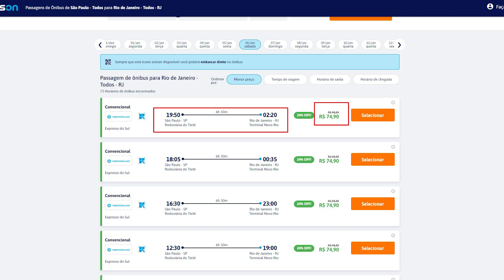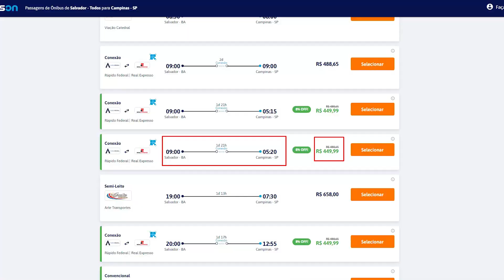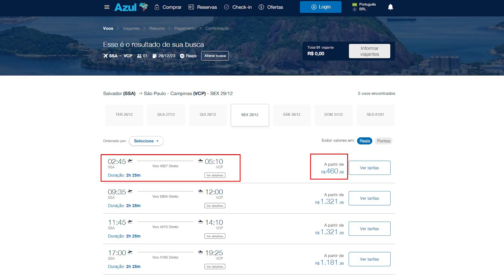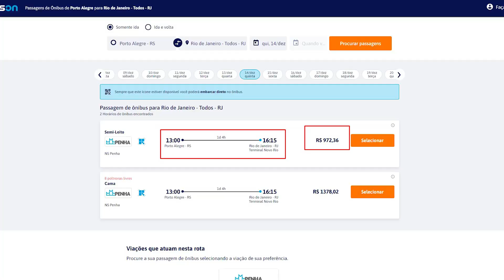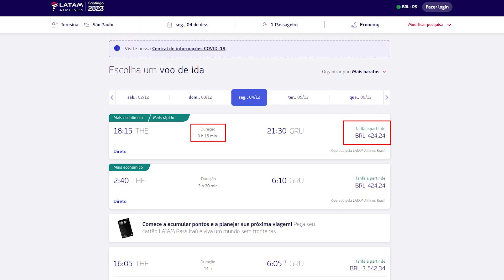O que é mais barato AVIÃO OU BUSÃO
O que é mais barato hoje em dia, viajar de avião ou ônibus?